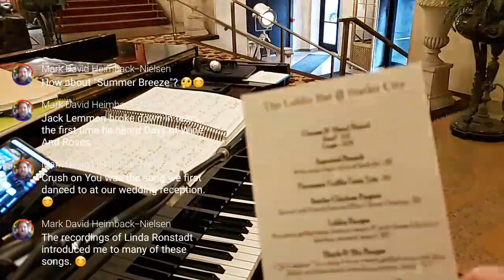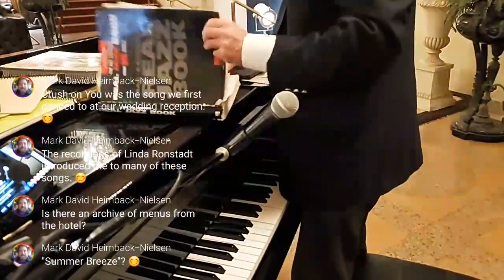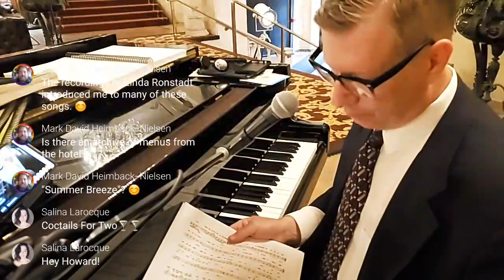Part 2 of 2 RealityPianoBar LoungeACADEMY with Howard Goldman. Buffalo Statler 7/23/21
33:10 It Had To Be You